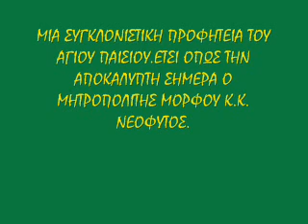ΜΙΑ ΣΥΓΚΛΟΝΙΣΤΙΚΗ ΠΡΟΦΗΤΕΙΑ ΤΟΥ ΑΓΙΟΥ ΠΑΙΣΙΟΥ. ΕΤΣΙ ΟΠΩΣ ΤΗΝ ΑΠΟΚΑΛΥΠΤΕΙ Ο Κ.Κ. ΜΟΡΦΟΥ ΝΕΟΦΥΤΟΣ.